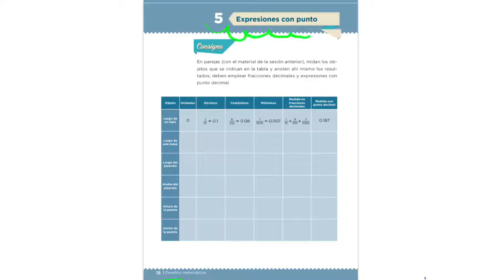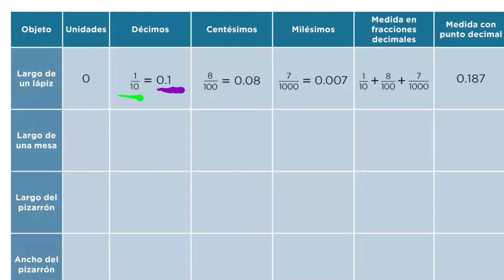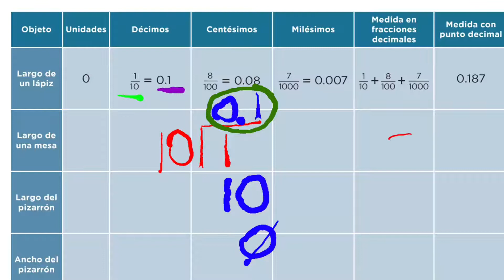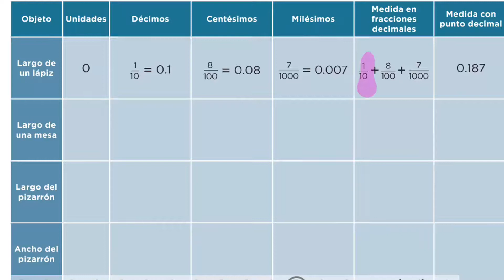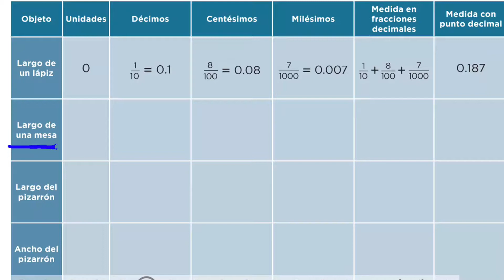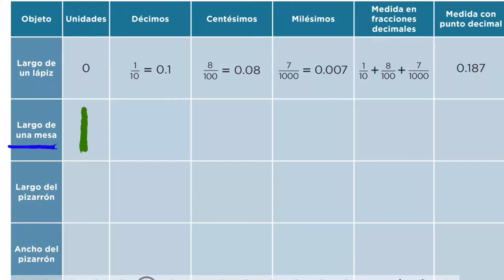Desafíos Matemáticos | Cuarto grado - Página 18.